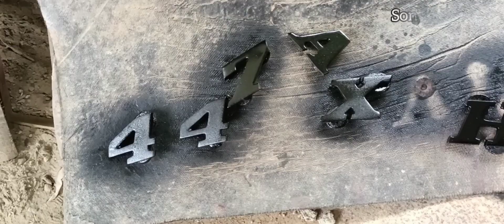YAMAHA RX100 RESTORATION | OLD 1989 | Rx100 Modified RX Led Headlight Disk Brake Lovers India 2021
Sonkor Vision